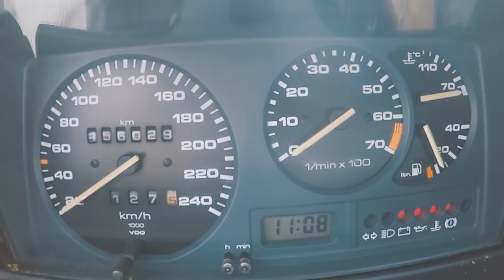Achas que o GiL tratou mal o Cup? e o Punto GT? Então nao vejas o G40 !!!!! Domingo FULL VÍDEO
🌐 MaxpeedingRods UK cupão " Yuri " para envio GRÁTIS directo a CASA !!